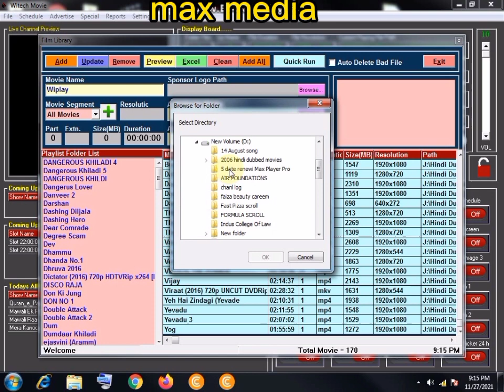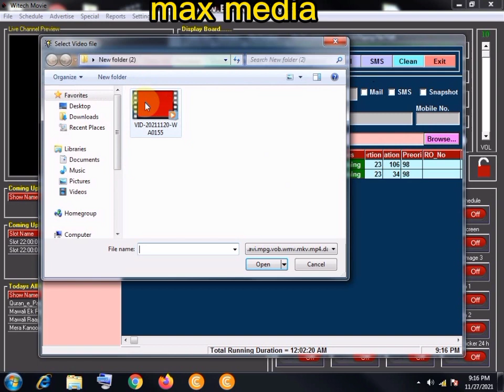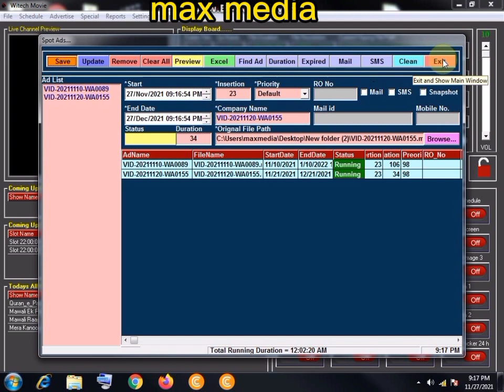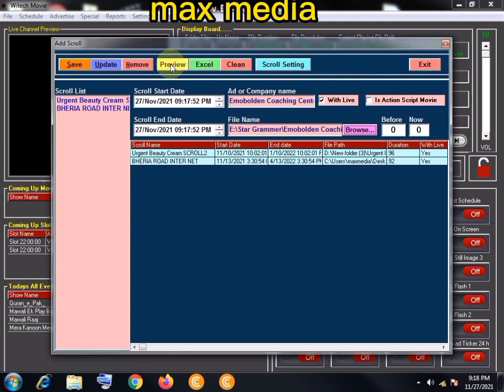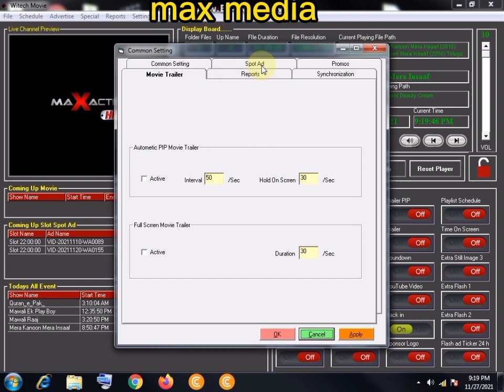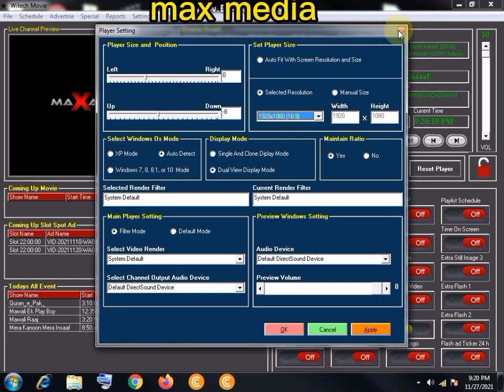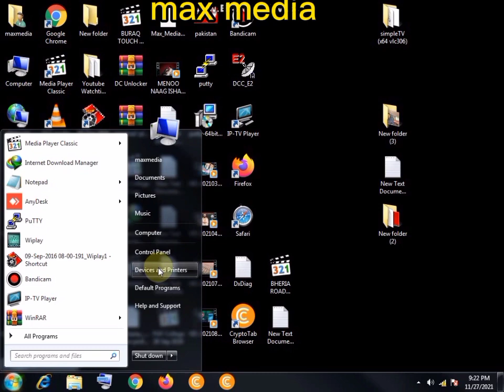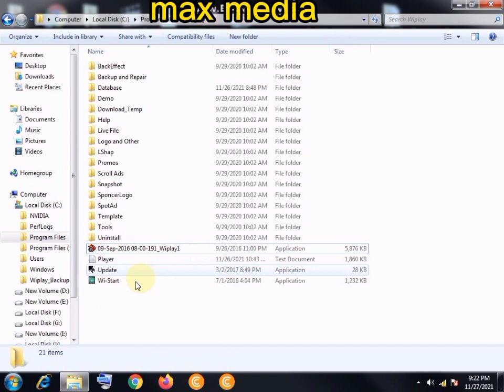cabil in house best software Windows 7